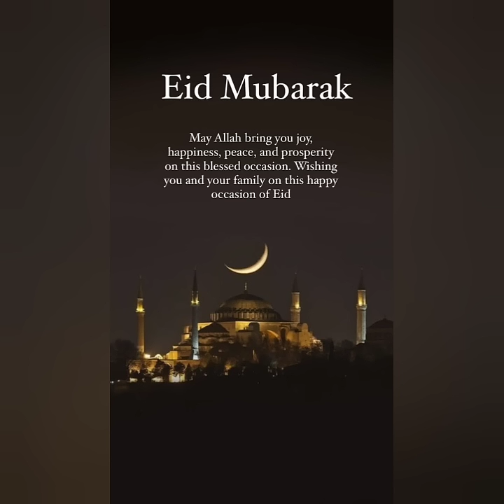✨🎉Happy Eid Mubarak Wishes Images||Beautiful Eid Wishes Images